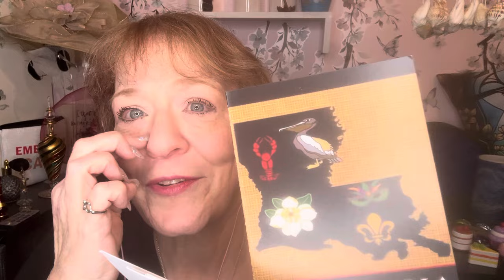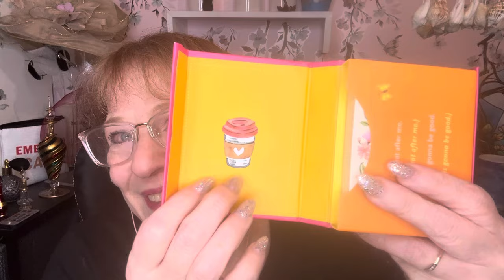ASMR - a this and that chat and showing some mic covers and viewer mail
ASMR - viewer mail and a this and  that chat and showing some mic covers

Amazon Gift List

My address
Kimberley B
North York
RPO Steeles west Ontario
M3J 0H8
Canada mic covers

Amazon Gift List

My address
Kimberley B
North York
M3J 0H8
Canada